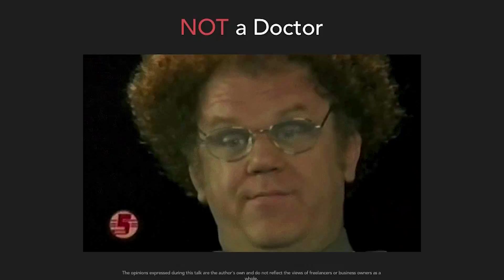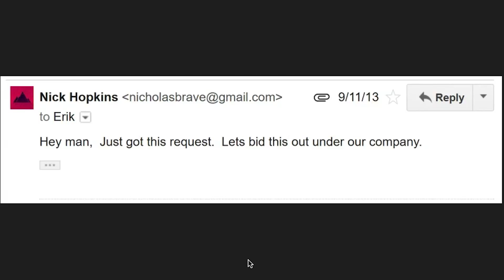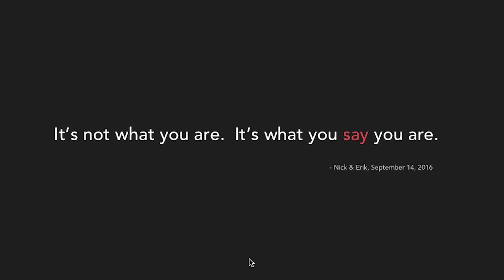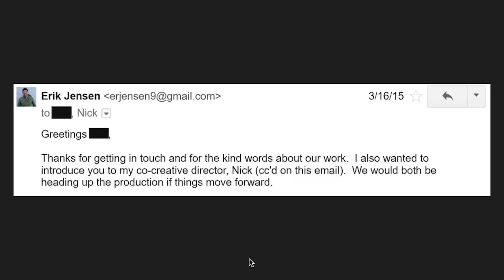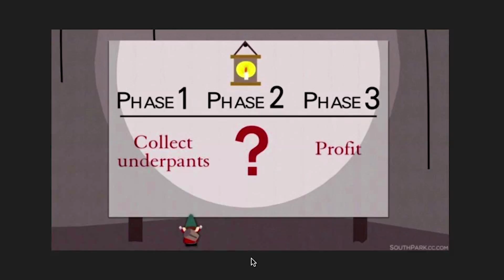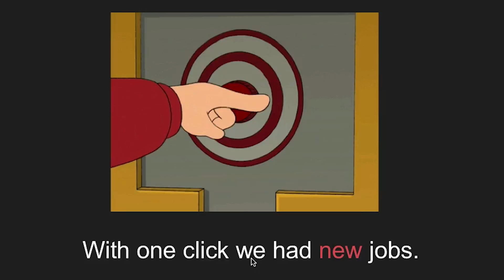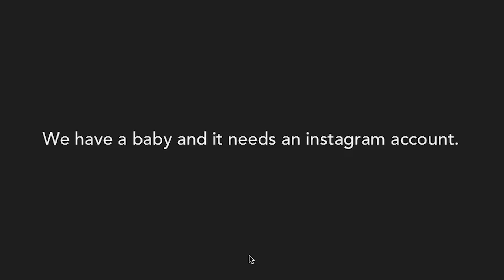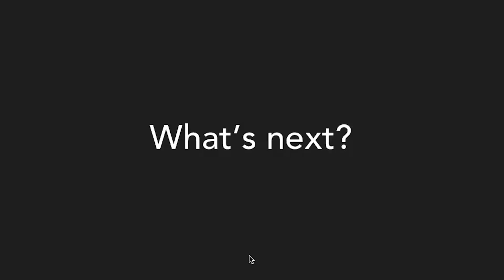Half Rez /// From Freelance To Studio Owners - Run Kick Shout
Learn how Nick Hopkins and Erik Jensen went from freelance to owning their own successful motion design studio. Find out some of the mistakes they made along the way.

Watch Nick Hopkins and Erik Jensen talk about their failures and success during the transition from being freelance to owning their own studio in Chicago. Let how to step your game up and start charging your clients what you are worth.